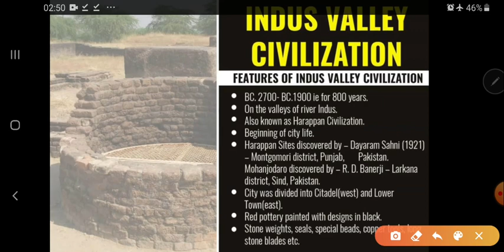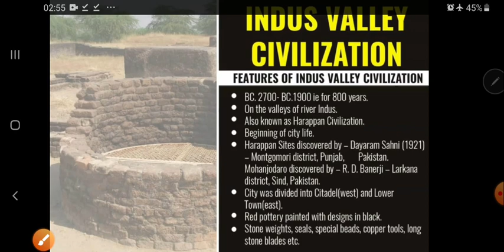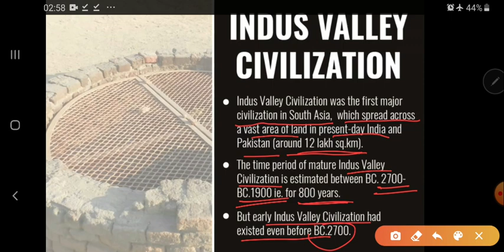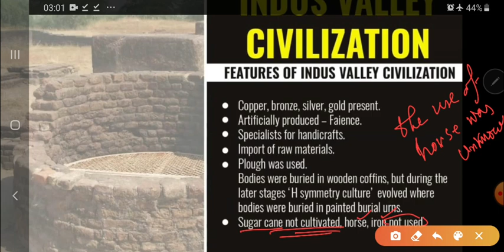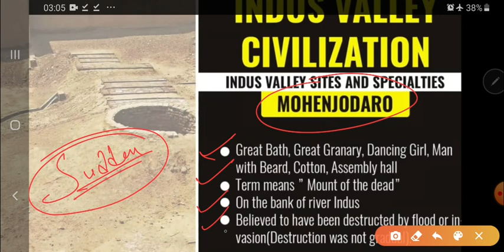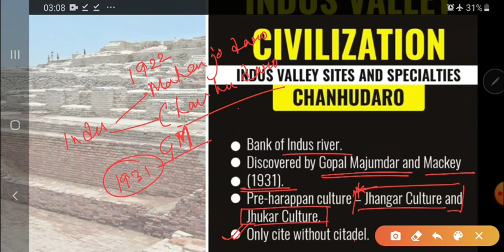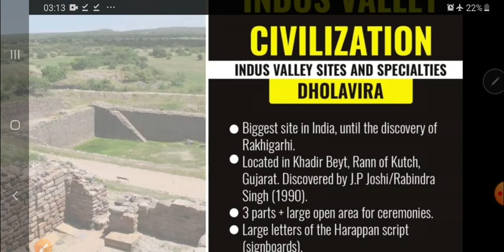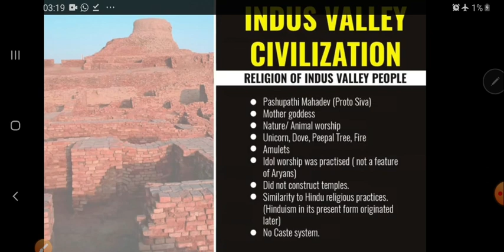Indus Valley Civilization (A Complete Overview)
A complete overview on Indus Valley Civilization is given by G C Chakraborty. This is one of the important chapters of Ancient History for all Competitive Exams.

This video is going to be so much fruitful for Preliminary level of any competitive exam.